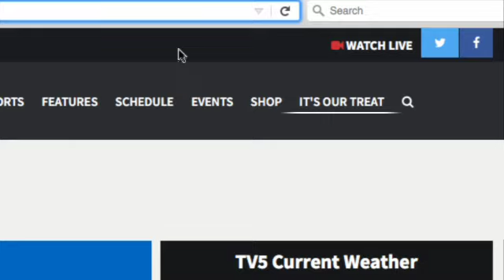It's Our Treat - "SpecialtySweets"